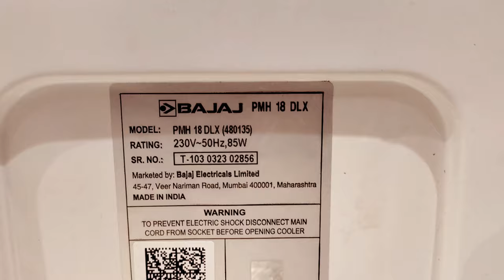Best Air Cooler 2024 | Bajaj air Cooler 2024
Bajaj Air Cooler 2024 | Best Air Cooler 2024

• Bajaj DMH115 115L Desert Air Cooler

• Usha Maxx Air 70MD1 70-Litre Desert Cooler(White/Black)

Best selling
• Bajaj Px 97 Torque New 36L Personal Air Cooler For Room

• Bajaj DMH 95 95L Desert Air Cooler

• Havells Koolaire I 51-Litre Cooler (Silver)

• Crompton Ozone Desert Air Cooler- 75L

• Bajaj DMH 90 Neo 90L Desert Air Cooler for home

• Crompton Marvel Neo Inverter Compatible Portable Personal Desert Air Cooler

• Havells Altima Desert Air Cooler 70 liters

air cooler,best air cooler
best personal air cooler
best air cooler for home in india
best cooler for home,usha cooler video
usha cooler
best cooler
best air coolers
best air cooler for room
top best air cooler
best air cooler brand
desert air cooler
best coolers